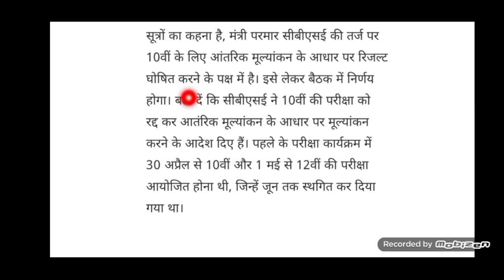🔴12वीं बोर्ड की परीक्षा ऑफलाइन होने के संकेत | जून में हो सकती है ऑफलाइन परीक्षा | MP BSE Exam 2021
🔴12वीं बोर्ड की परीक्षा ऑफलाइन होने के संकेत | जून में हो सकती है ऑफलाइन परीक्षा | MP BSE Exam 2021 | Mp.Nic.in |

10th Board Exam Online karwane ki mang | 12th Board Exam Online Karwane ki mang | CG Board ki exam Online Mode pr karwane ki mang |
Cg 10th board exam Cancelled
PRABHAT SOLUTION,Cg board exam Cancel news 2021,cgbse 10th exam Cancel,10th ki exam cancel news 2021,Official notification CG board exam Cancel news 2021,official notification Postponed cg board exam 2021,cgbse board exam postponed 2021
General Pramotion ki mang 2021
Cgboard General Pramotion 2021
CGBSE Board General Pramotion 2021